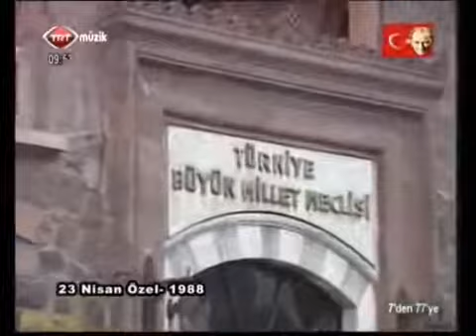Barış Manço ile 23 Nisan Özel (7'den 77'ye - 1988)